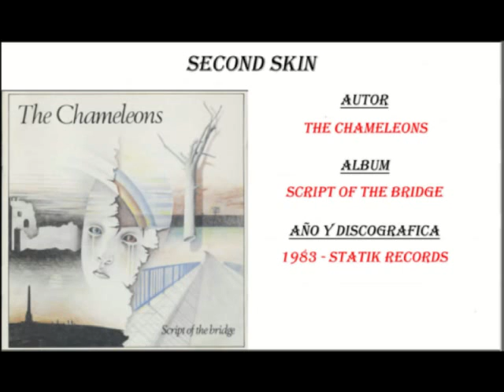The Chameleons - Second Skin (1983)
Lyrics:
One cold damp evening
The world stood still
I watched as i held my breath
A sillhouette i thought i knew
Came through,someone spoke to me
Whispered in my ear
This fantasy's for you
Fantasy's are in this year
My whole life flashed,before my eyes
I thought,what they say is true
I've shed my skin,and my disguise
And cold on the naked eye
Emerged from my cocoon
And a half remebered tune played softly in my head
He said
He turns smiling...and said

I realise a miracle,is due
I dedicate this melody,to you
But is this the stuff dreams are made of?
If this is the stuff dreams are made of
No wonder i feel like i'm floating on air
Everywhere
Oh, it feels like i'm everywhere
Like when you fail to make the connection,you know vital it is
Oh when something slips through your fingers you know precious itis
And you reach the point when you know
It's only your second skin
Someone's banging on my door